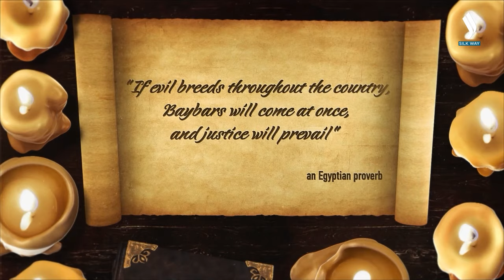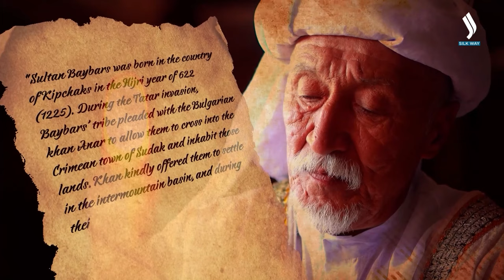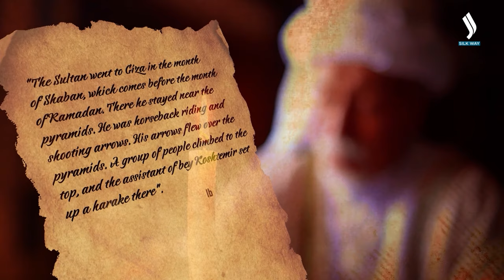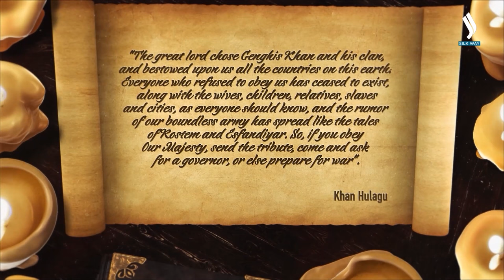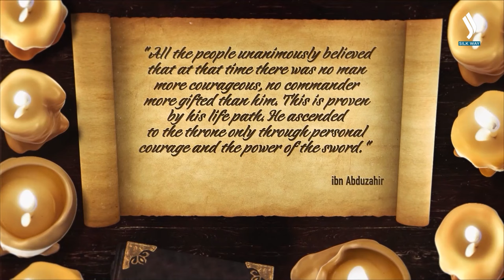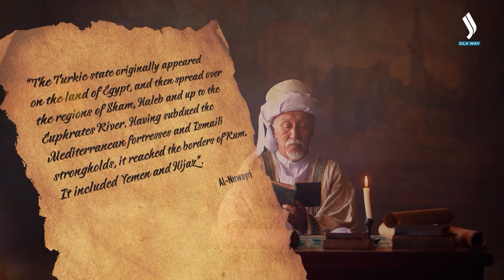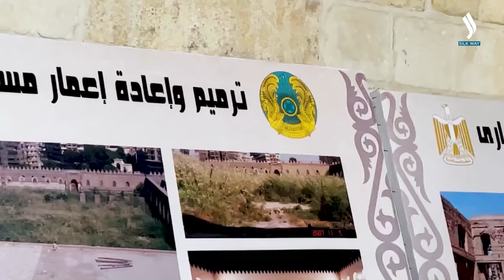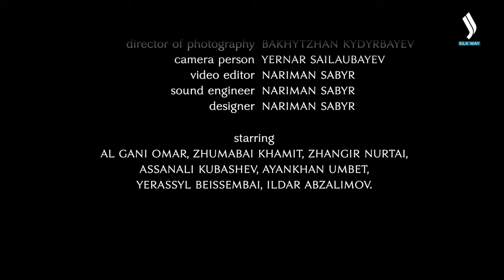Sultan Beybars. The father of Victories | Our History | Silk way TV | Qazaqstan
The brutal and bloody 13th century. Whole nations and people perish in the countless wars apocalypse. The end of the world, the Judgment day. Theologians sages and representatives of different religions believe these disasters to be divine retribution. The largest ever clash of the West and East civilizations is ripening.